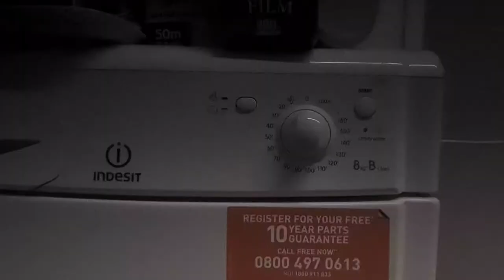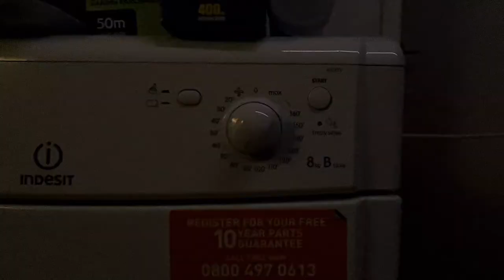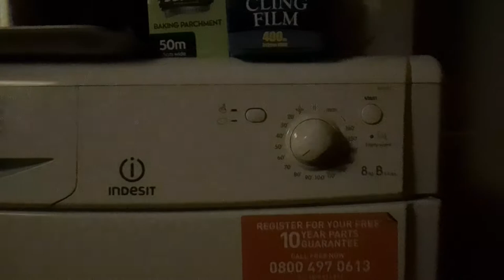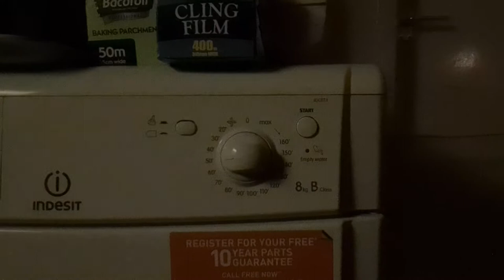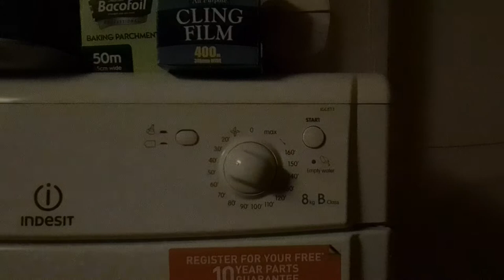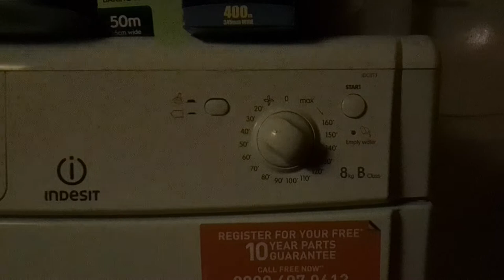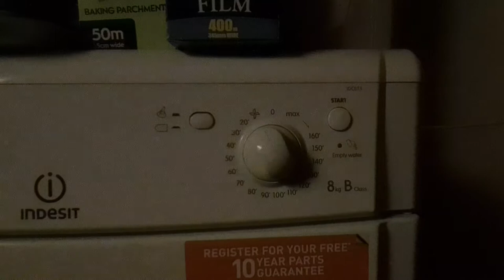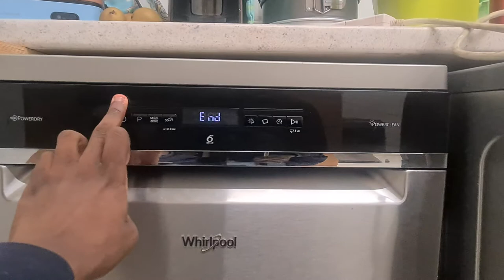Indesit IDC8T3 Tumble Dryer (Full Cycle) At late in the morning 🌄 2:37am to 4:15am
indesit IDC8T3 Tumble dryer full cycle At late in the morning 2:37am to 4:15am  🌉 🌙 😴 😌 relaxing